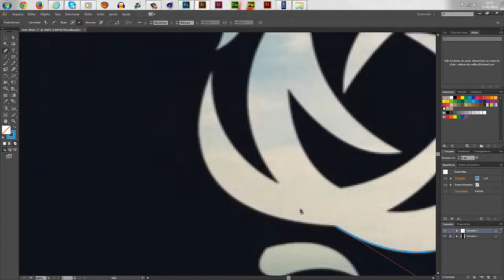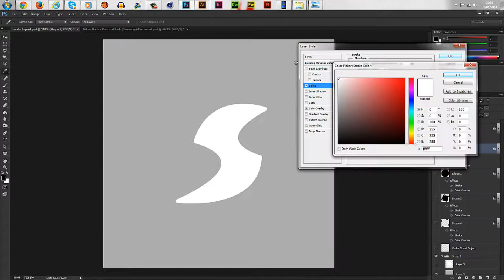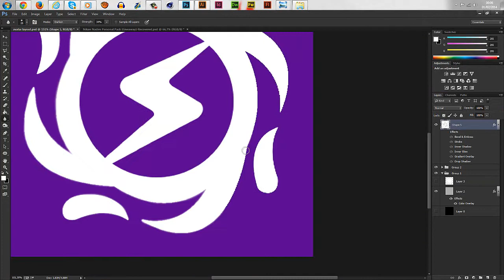Speedart #07 | Logo Synic Edits